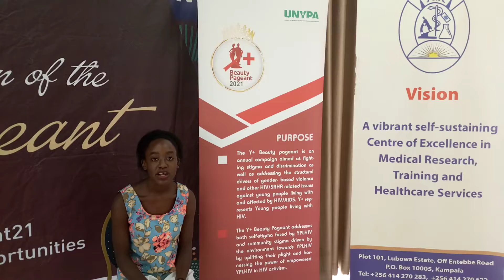Y+ Beauty Pageants at JCRC on 15th October 2021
One of the 2021 Y+ Beauty Pageants at JCRC on 15th October 2021